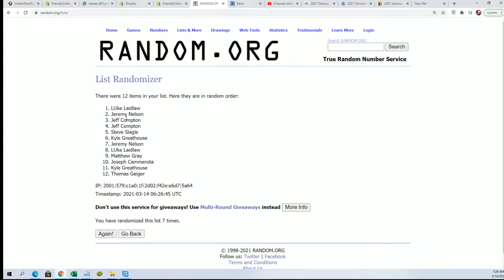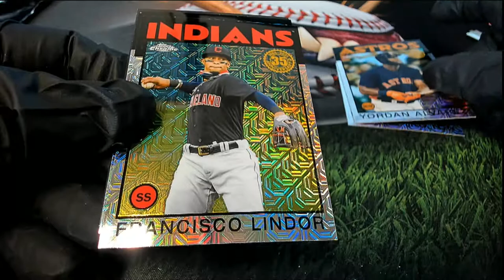Silver Pack Randopm 2021 Topps Series 1 Baseball Hobby ID 21SERIESHOBB131